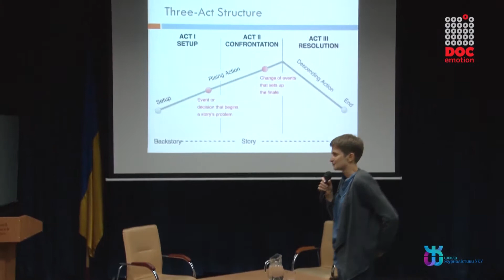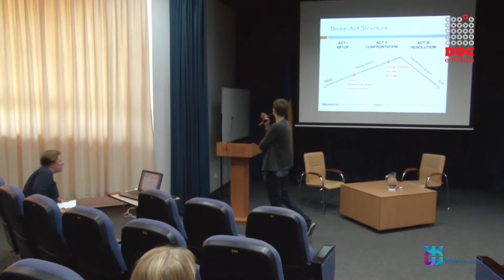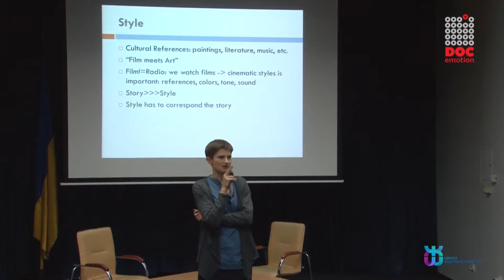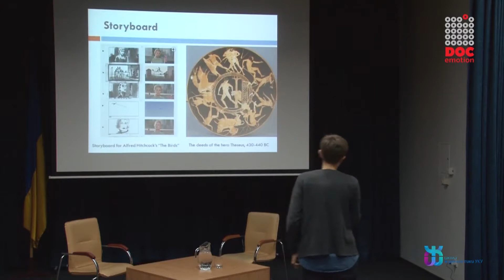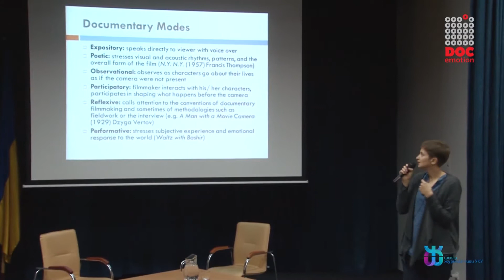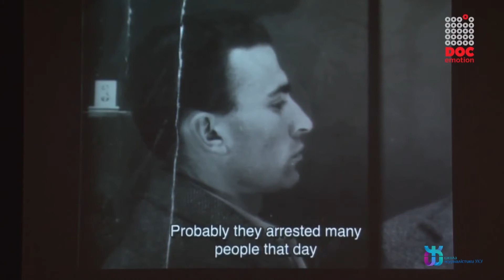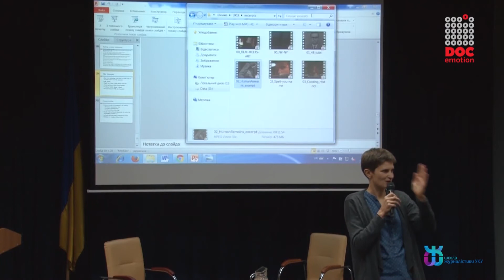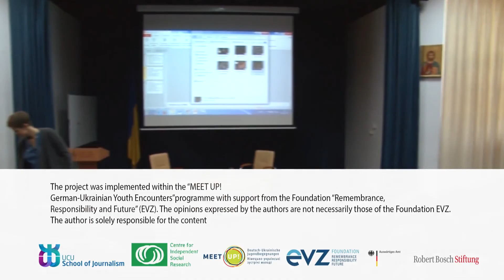Світлана Шимко :: Історія та стиль у документальних фільмах ч. 2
Лекція в межах ІІ Відеоакадемії документального серіалу. 30 вересня 2017 року, Школа журналістики Українського католицького університету, Львів. Світлана Шимко - незалежна режисерка з України, випускниця міжнародної магістерської програми з режисури документального кіно DocNomads. Авторка фільмів «Медик іде останньою», «Загублені», «Ленінопад», який був відзначений Спеціальним призом на кінофестивалі Docudays UA.